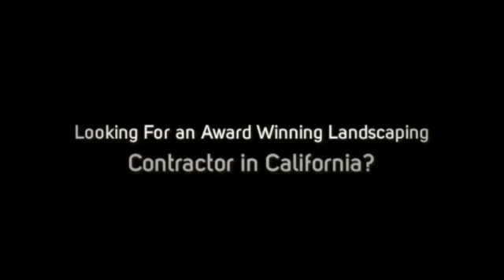Nature Designs Landscaping Wins Two New Awards For Its Services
Looking for the best CLCA award winning landscaping design services in California area?

Choosing the best team of landscapers to do landscape maintenance in your California home or business doesn’t have to be complicated.